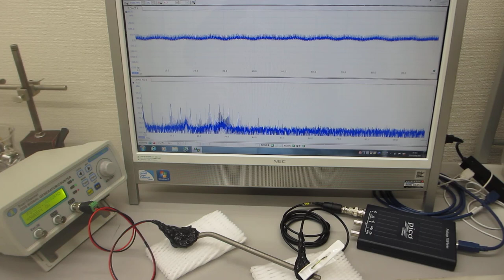超音波発振制御プローブの製造技術（超音波伝搬特性テスト）